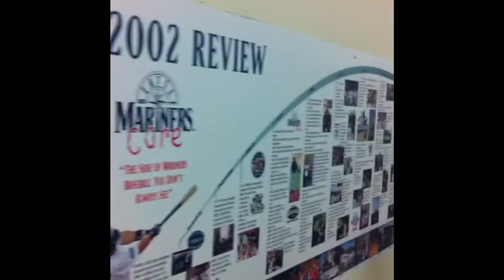UW Softball at Safeco Field Oct 22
NPF All Stars Washington Huskies Softball